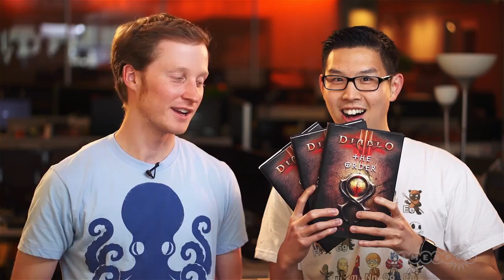Diablo III on Console - Ask GameSpot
Your questions about Diablo III on consoles have just been answered. Learn about the nuances of Blizzard's loot fest on Xbox 360 and PlayStation 3.

Follow Diablo III at GameSpot.com!